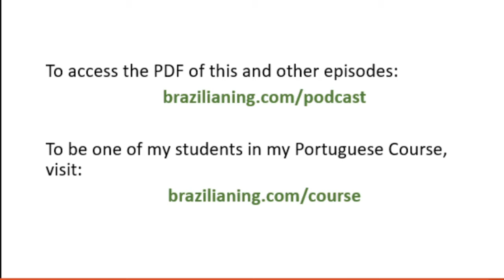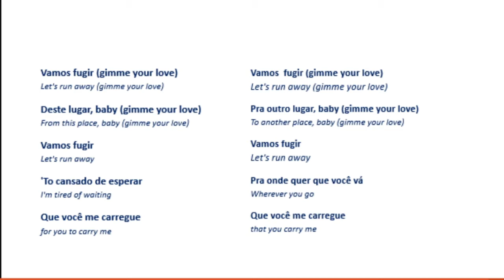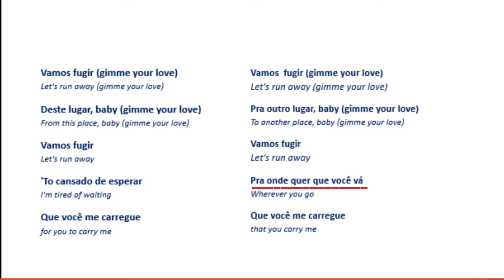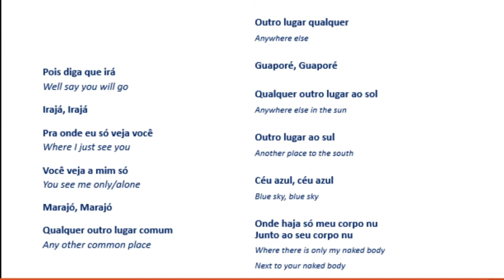Vamos Fugir - Gilberto Gil | MPB | Brazilian Music #7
In this episode we are going to see a very beautiful and very beloved Brazilian song, from one of the most important singers in our history.

We will learn to sing and understand the lyrics of VAMOS FUGIR, a MPB sung by Gilberto Gil.